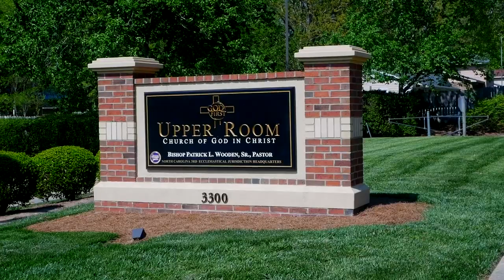Bishop Wooden Preaches // "Lord Touch Me One More Time"